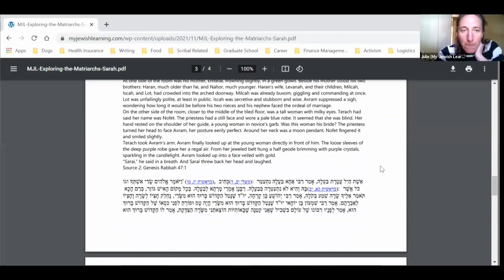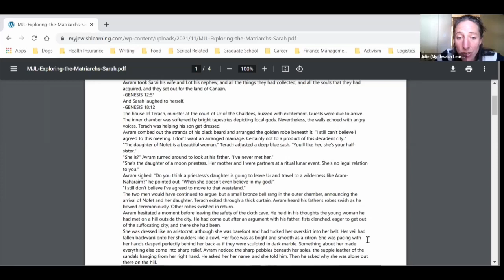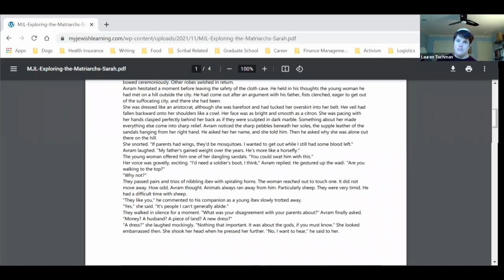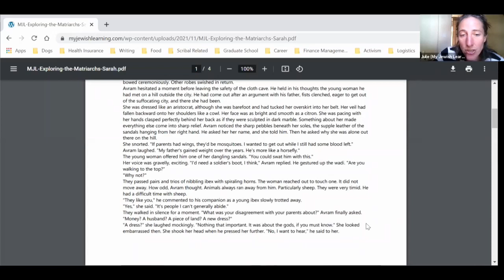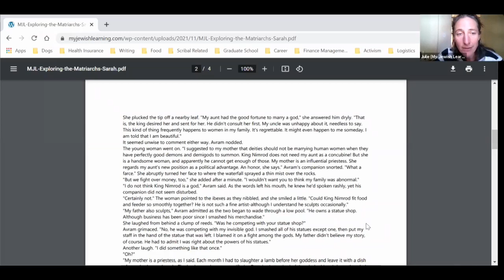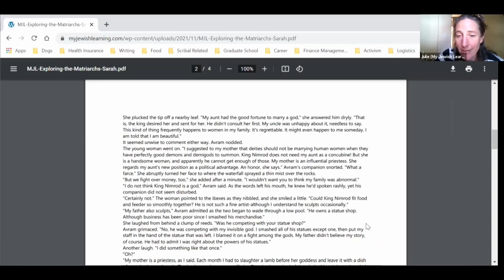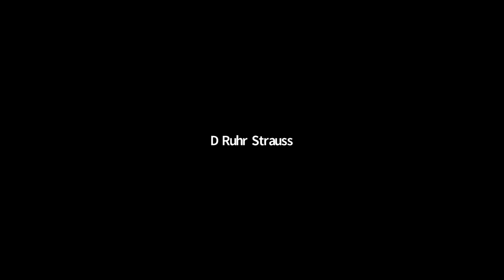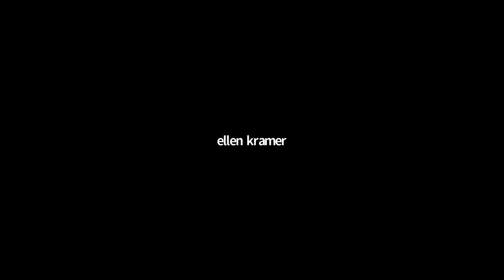Exploring the Matriarchs: Class 1 (Sarah)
Rabbi Lauren Tuchman teaches about the character of Sarah, one of the Biblical foremothers. Class 1 of 3.